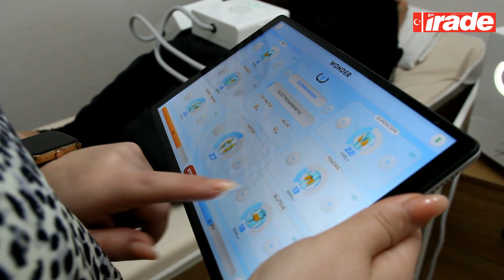İşte Yata Yata Kilo Vermenin Sistemi